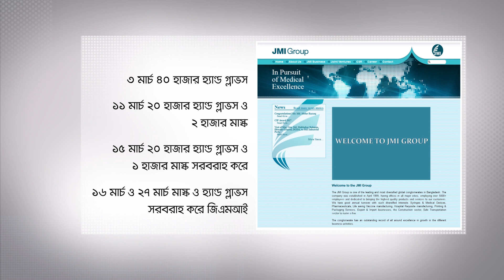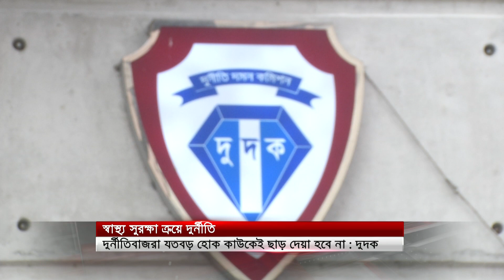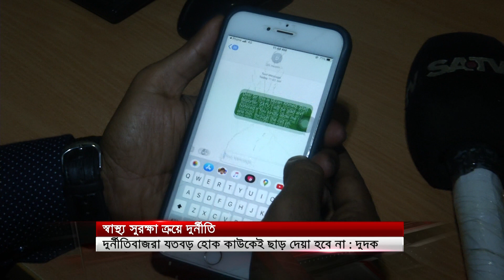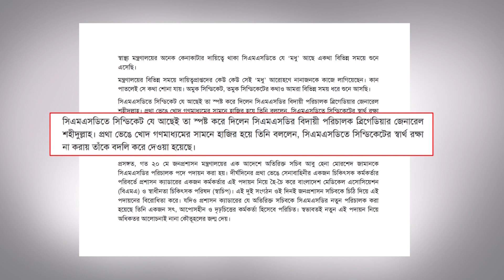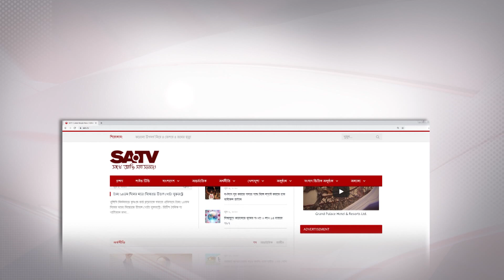দুদকের চিঠির প্রতিক্রিয়ায় গণমাধ্যমের কাছে মুখ খুলতে নারাজ স্বাস্থ্যখাতের শীর্ষ কর্মকর্তারা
SA TV Location:
Bangladesh